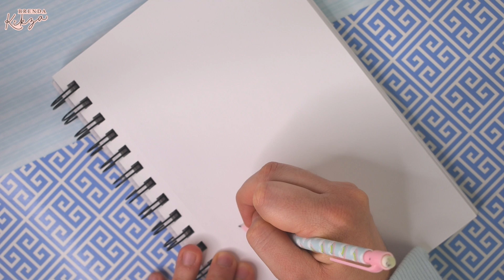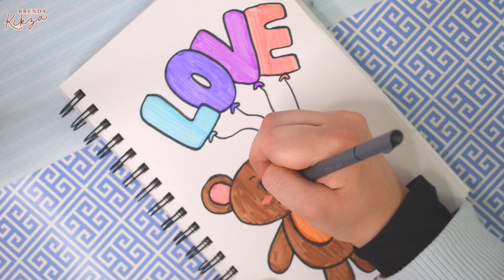Como dibujar un osito de peluche. Dibujo y Lettering! | Brenda Kikza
Hola amigos como estan?
Bienvenidos a un nuevo video en este canal! Espero que estén muy bien.
Y en este video me gustaría compartirles el paso a paso de como dibujar una un osito de peluche. Es muy muy facil y muy rápido.
Ademas pueden agregar este dibujo a algún regalo de San Valentin, por que, que es mas bonito que un regalo hecho por ti?

Mi gatito también tiene un Instagram:
                    Matthew_tabby

Todos los dibujos estan protegidos con derecho de autor ©️ solo se pueden usar para uso personal, no para uso commercial.